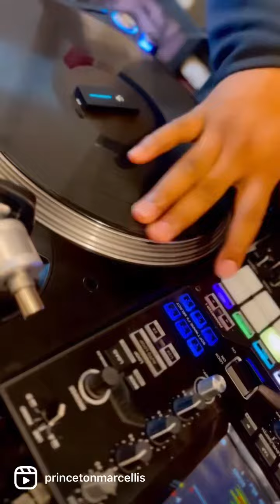FREESTYLE FRIDAY IV